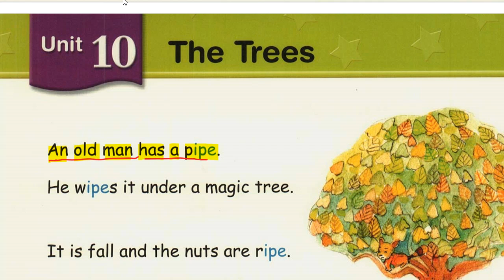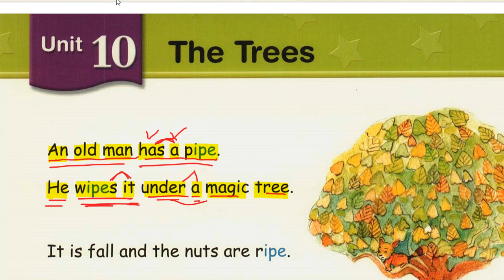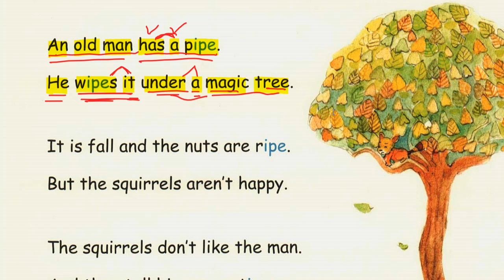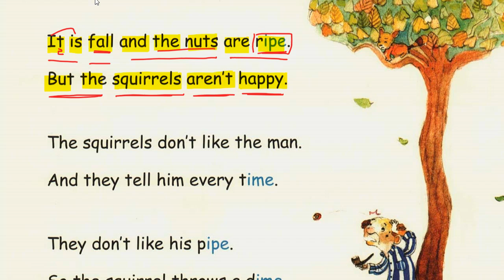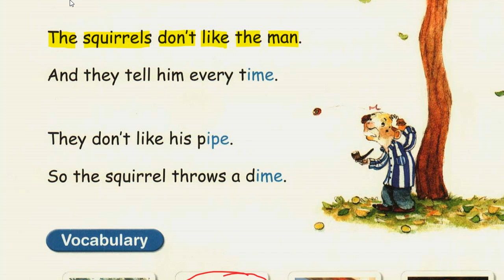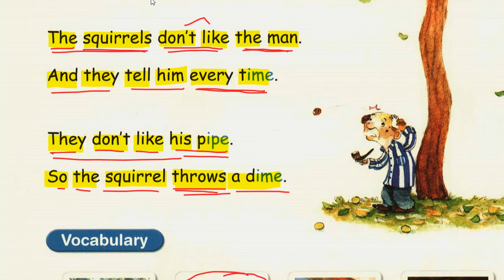파닉스리딩2 unit10